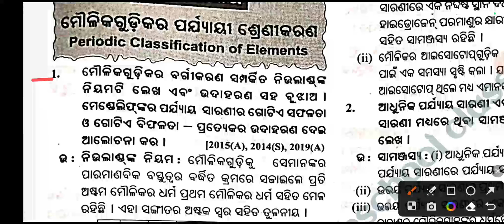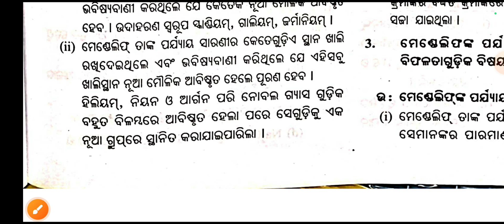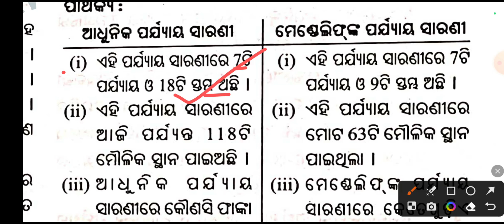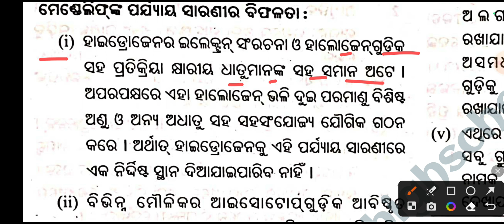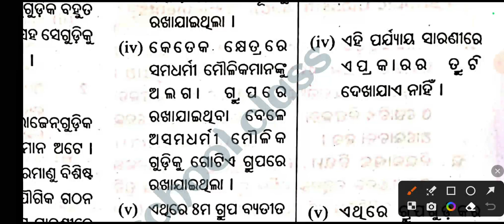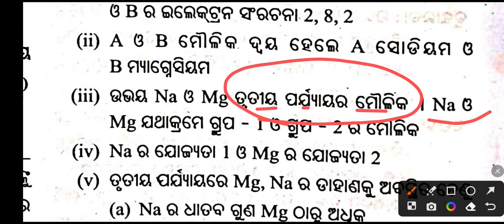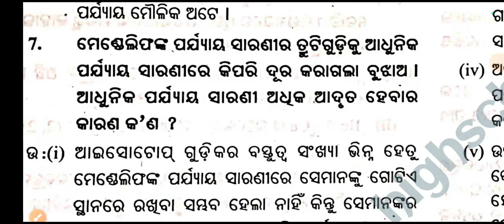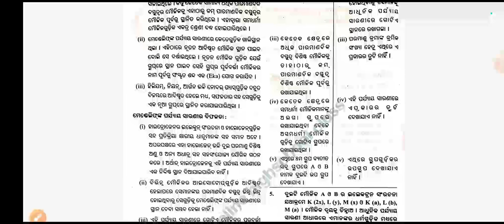10th class general science long question paper 2024|moulika gudikara parjayi karana long question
10th class general science long question paper 2024|moulika gudikara parjayi karana long question|